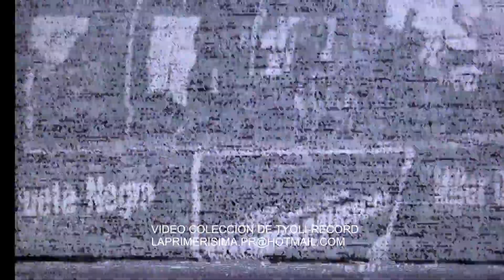PERIQUITO PIN PIN TOMMY OLIVENCIA CHICAGO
La Primerisima de Tommy Olivencia
HUMBURT PARK CHICAGO '88
Musicos; WILLIAM CEPEDA WILFREDO FIGUEROA,SIMON P RIVERA VICENTE CUSI CASTILLO,ANGEL TORRES,EFRAIN HERNANDEZ,CELSITO CLEMENTE,PAPO CLEMENTE,RICARDI CURRAS,MAX TORRES,PAQUITO JR ACOSTA,HECTOR TRICOCHE TOMMY LIVENCIA JR & TOMMY OLIVENCIA